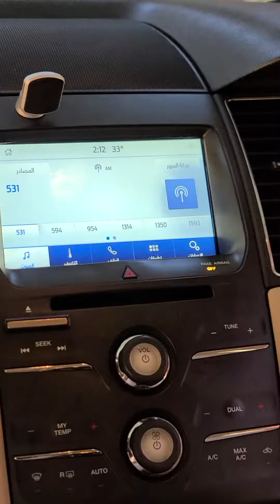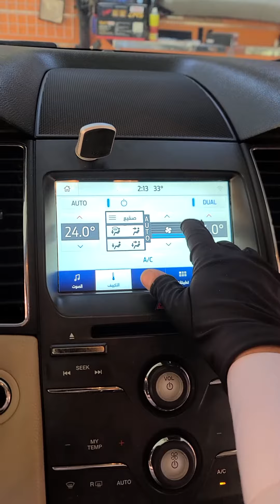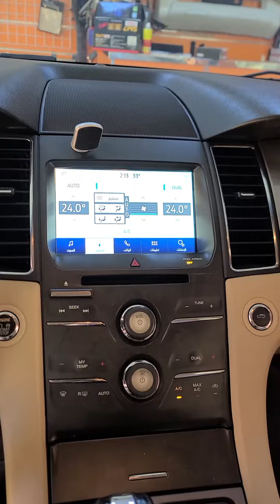تغيير كمبيوتر الشاشة سينك ٣ فورد تورس 2018 اصلاح شاشة التورس الطافيه 0577993772